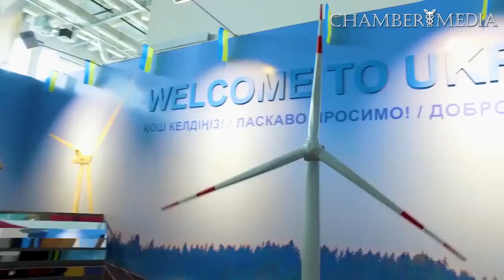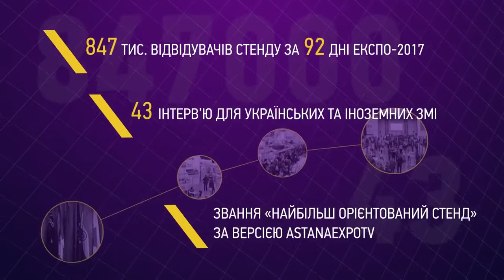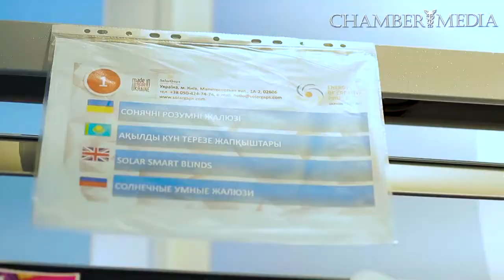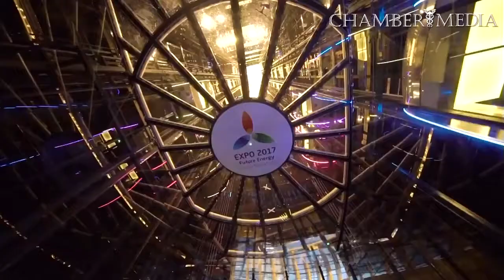Украина и Экспо 2017 награды, контракты, достижения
С 10 июня по 10 сентября 2017 года в Астане прошла Международная
специализированная выставка «Астана Экспо-2017». Мероприятие, посвященное
энергии будущего, презентовало лучшие мировые технологии альтернативных
энергоисточников. Свои достижения в сфере возобновляемой энергии представили
115 стран мира, в том числе и Украина.

Україна та Експо-2017: нагороди, контракти, досягнення

З 10 червня по 10 вересня 2017 року в Астані пройшла Міжнародна
спеціалізована виставка «Астана Експо-2017». Захід, присвячений енергії
майбутнього, презентував кращі світові технології альтернативних енергоджерел. Свої
досягнення у сфері відновлюваної енергії представили 115 країн світу, у тому числі і України